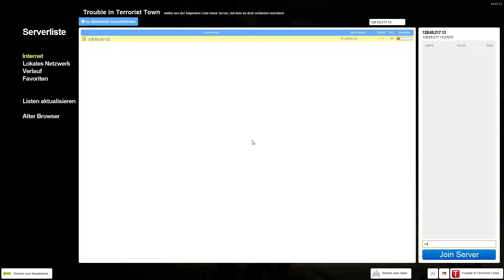Lets Play Garrys Mod - Trouble in Terrorist Town #123 - Turtlenades!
Leute die bei TTT dabei sind: GamerKiller, Christian (Lenixyon), Levi (Revaille The Titankiller), Tarkan, Cengiz, Lennart (ARTRiiX), Failer (GamingFailer) und Julian (ShadowLetsBuild)

Spiel : Garrys Mod (Trouble in Terrorist Town)